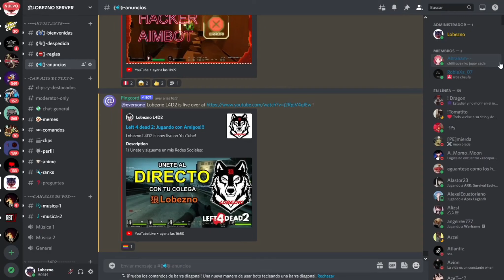LEFT 4 DEAD 2 HOW TO KILL INSTA WITH HUNTER